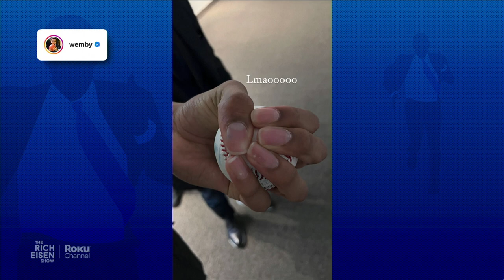A Baseball in Victor Wembanyama’s Hand Looked Like a Golf Ball!! | The Rich Eisen Show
Rich Eisen and the guys react to how small a baseball looked in Victor Wembanyama’s hand when he threw out the first pitch at a Yankees game.